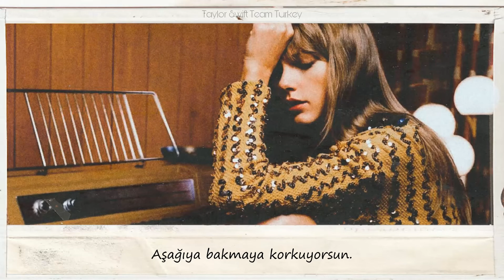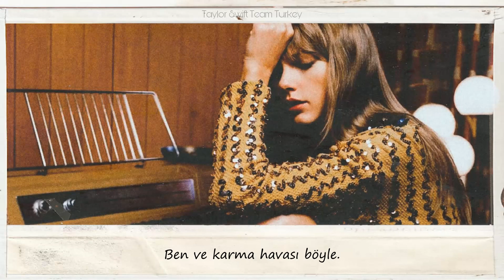Taylor Swift - Karma | Türkçe Çeviri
“Karma”da Taylor, geçmişinden insanlarla yüzleşir ve onları eylemlerinin sonuçları konusunda uyarır. Daha önce ona karşı nasıl davrandıklarını göz önünde bulundurarak Taylor, karmanın hakkını vereceği ve onlara karşı o kadar nazik olmayabileceği için rahatlar.

Bir kavram olarak Karma, Taylor'ın hayatı ve diskografisi boyunca, özellikle de 2016'da Kanye West ve Kim Kardashian ile olan rekabetini çevreleyen tekrar eden bir tema olmuştur. ““Look What You Made Me Do” reputation'dan, “Bad Blood” 1989'dan, “All Too Well (Taylor’s version)” ve Red'den (Taylor’s version) “I Bet You Think About Me (Taylor’s version)”.

Taylor, karmanın hayatındaki önemi hakkında, öğrenilmesi gereken en önemli hayat dersi olduğunu belirtti. Dikkat edilmesi gereken bir başka ilginç nokta da, "The Man" müzik videosunda, Taylor'ın Karma adlı gizemli bir albümü hakkında birçok söylentiye yol açan "Bulursanız, Taylor Swift'e dönün" yazan bir notla karmaya atıfta bulunmasıdır. Bu gizli albüm, şarkının adını duyururken gülmesinin sebebi olabilir (Birçok söylenti arasında).

Şarkının davul, gitar ve synth karışımı, Taylor'ın kaderin yoluna gireceği tüm yolları listelemesine izin veren açıklayıcı bir atmosfer yaratıyor. Onun için önemini belirtmenin bir yolu olarak, koro boyunca karma kelimesini tekrarlıyor. Ayrıca tekrar tekrar ona farklı biçimler vererek kadere hizmet etmek için geri gelebileceğini gösteriyor.

1: Sokağın bir tarafını temiz tutmak, sorumlu, net ve iyi seçimler yaparken aynı zamanda yaptığınız tüm hataları sahiplenmek ve düzeltmeye çalışmak anlamına gelen bir örtmecedir. Genellikle bağımlılıktan kurtulma gruplarında kullanılan bu, hayatınızı tekrar bir araya getirmeye çalışırken sahip olmanız gereken iyi bir zihniyettir.

Taylor, 1989'daki “Clean” adlı şarkısında, bağımlılık ve ayık olmaya atıfta bulundu.

Taylor, 2016 Yazından sonra, Kim ve Kanye'nin Taylor'ı kötü bir ışıkta boyamaya çalışmak için Snapchat'te düzenlenmiş görüntüleri yayınladığında, çoğu, ilişkilerde ve arkadaşlıklarda hatalar yaptı.

Bundan sonra Taylor, yalnızca gerçek arkadaşları olan kişilerle ilişki kurduğundan emin olmak için çok çalıştı. Ama hakkında şarkı söylediği kişi bunu yapmamış ve hala eylemlerinin sonuçlarından acı çekiyor.

2:Taylor burada çok basit bir metafor kullanıyor ve intikamını kendisine ihanet edenlere empoze etmeye olan bağlılığının 3 evcil kedisi Meredith, Olivia ve Benjamin'e olan sevgisi kadar güçlü olduğunu ilan ediyor.

Taylor daha önce “Gorgeous”ta kedi arkadaşlarına olan sevgisini dile getirmişti.

3: Swift, ustaları için verdiği mücadeleye atıfta bulunuyor gibi görünüyor – Scooter Braun (“Spider Boy” ile baş harflerini paylaşan) 2019'da çalışmalarının haklarını satın aldıktan sonra, hayal kırıklığını çevrimiçi olarak dile getirdi ve sahipliğini yeniden kazanmak için çalışmalarını yeniden kaydetmeye başladı. Ekim 2022'de Midnights'ın piyasaya sürülmesiyle Fearless and Red'i yeniden kaydetti.

Ayrıca Braun'a 2020'nin "peace" konusunda hırsız olarak atıfta bulundu.